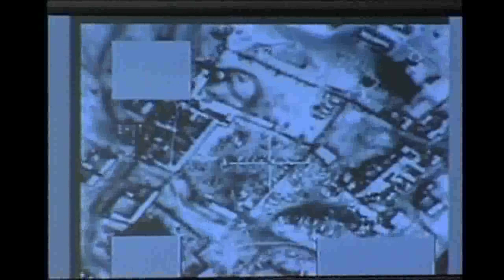Happy Days Are Here Again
A tribute to 43 from Dorthy and Babs.